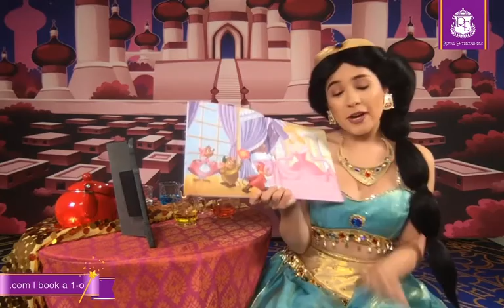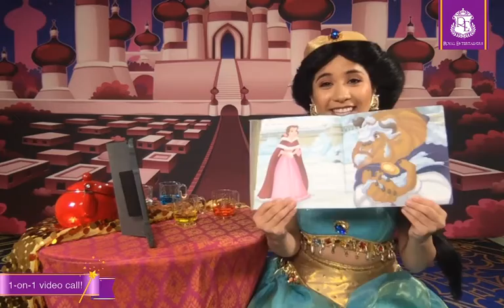Virtual Tea Party with Aladdin’s Princess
Cosplayer Jasmine talks to kids live on Facebook during this virtual tea party that originally aired on Facebook.com/loveroyalentertainers